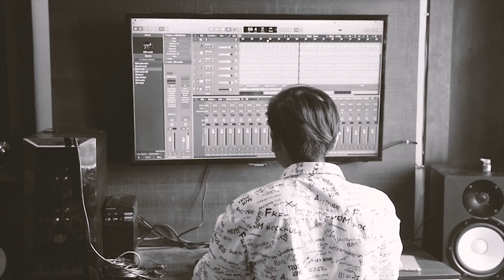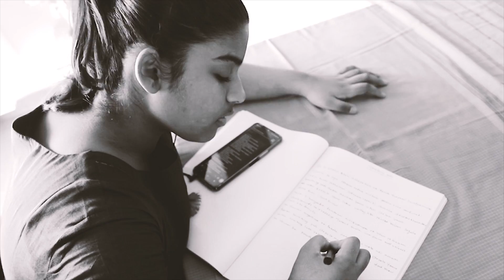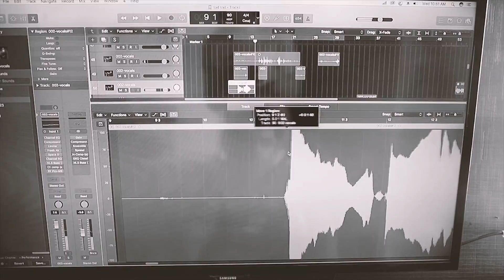V4 - Something Yedo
"Hello everyone this is our original called "Someting Yedo" we hope u enjoy the song and share it with others.

credits:
Composed by : V4 ( Ronak, Daiara, Sruthi, Murali )
Lyrics : Sridhar palle (shashi)
Violin : Daiara
Keys : Sruthi
Drums : Ronak
Guitars : Murali
Programming, Mixing and Mastering by : Ronak